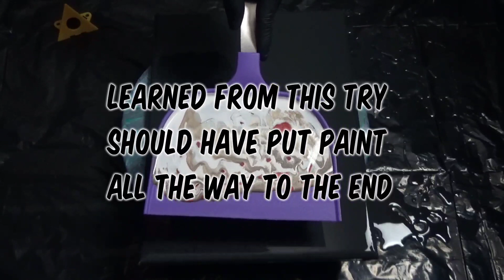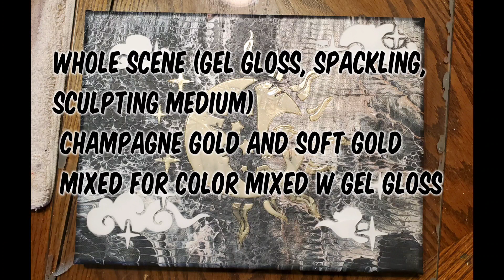First Dust Pan Pour Ever, attempt failed but saved with an Embellishment